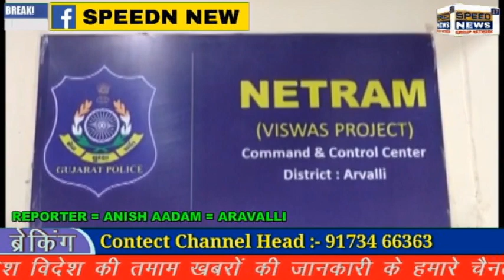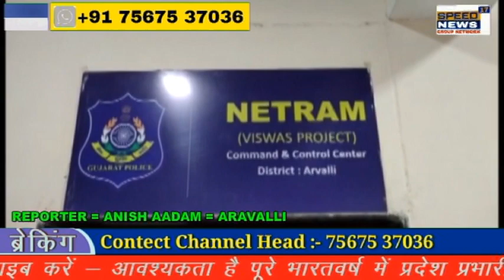ARAVALLI નેત્રમશાખાની કામગીરીથી ગૃહમંત્રી અને રાજ્ય પોલીસવડાના હસ્તે PSI જે.એચ.ચૌધરીને પ્રશંસાપત્રથી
અરવલ્લી: નેત્રમશાખાની કામગીરીથી ગૃહમંત્રી અને રાજ્ય પોલીસવડાના હસ્તે PSI જે.એચ.ચૌધરીને પ્રશંસાપત્રથી સન્માનિત.

જિલ્લા પોલીસ અધિક્ષક કચેરી ખાતે ગૃહરાજ્યમંત્રી પ્રદીપસિંહ જાડેજા ની અધ્યક્ષતામાં પોલીસ મહાનિરીક્ષક અભય ચૂડાસમા અને અરવલ્લી જિલ્લા પોલીસ વડા સંજય ખરાત અને  અન્ય પોલીસ અધિકારીઓની ક્રાઇમ કોન્ફરન્સ યોજાઈ હતી જેમાં અરવલ્લી જિલ્લાના વિશ્વાસ પ્રોજેકટ અંતર્ગત સ્થાપિત નેત્રમ શાખાના પીએસઆઈ  જે.એચ.ચૌધરી અને સ્ટાફ દ્વારા CCTV કેમેરાની મદદથી હિટ એન્ડ રનના 15, અપહરણના 2, ગુમ થવાના 8, ચોરીના 9, ચેન સ્નેચીંગના 01, લાઈવ મોનીટરીંગ ઇવેન્ટના 12 તેમજ કોરોના મહામારીમાં જાહેરનામાના ભંગના 24 સહિત 71 ગુન્હાના ભેદ ઉકેલવામાં સફળતા મળેલ છે તે બદલ નેત્રમ શાખાની સારી કામગીરી કરવા બદલ ગૃહ રાજ્ય મંત્રી પ્રદીપસિંહ જાડેજાના  હસ્તે નેત્રમના PSI જે.એચ.ચૌધરી ને પ્રશંસા પત્ર અર્પણ કરવામાં આવ્યું હતું.અને છેલ્લા ત્રણ માસમાં નેત્રમના કમાન્ડ એન્ડ કન્ટ્રોલ સેન્ટર દ્વારા CCTV કેમેરાની મદદથી સારી કામગીરી કરી રાજ્યસ્તરે ત્રીજું સ્થાન મેળવતા રાજ્ય પોલીસ વડા આશિષ ભાટિયાના હસ્તે  અરવલ્લીના નેત્રમ શાખાને પ્રશંસાપત્ર પણ એનાયત કરવામાં આવ્યું છે.

રિપોર્ટર અનીસ આદમ મોડાસા અરવલ્લી